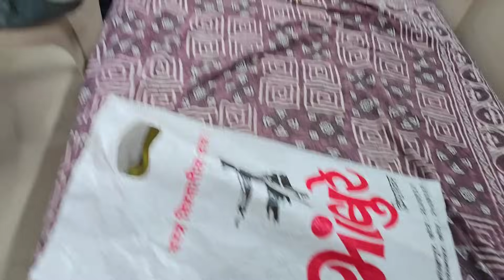आईचा वाढदिवस🎂/ कोल्हापूर ला आलो सगळे ❤️..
आशा करते की विडिओ आवडला असेल.
खूप सारे प्रेम सगळ्यांना 🙏🫂

We are trying to provide a perfect ,valid, specific, detailed information. All the contents
published in our channel is our creativity and self tested. Any information in the video should not be considered as a substitute for
prescription suggested by professionals. Viewers are subjected to use these information on their discretion.

This channel does not take any responsibility for any harm.
mentioned in our videos.

love,
Dhanashri(HouseQueen)